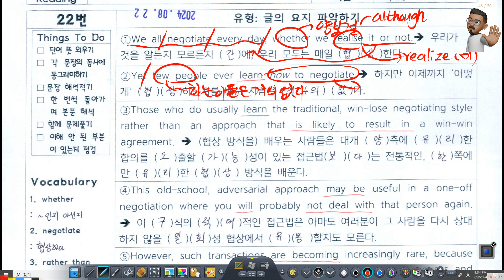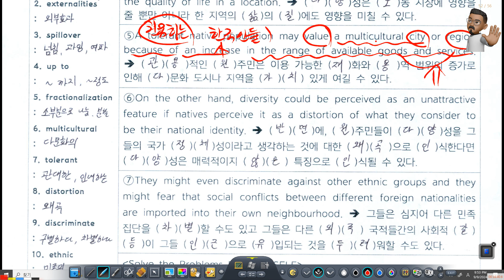고1 23년 9월 모의고사 22번, 23번 | 김해 경원고1 2학기 중간고사